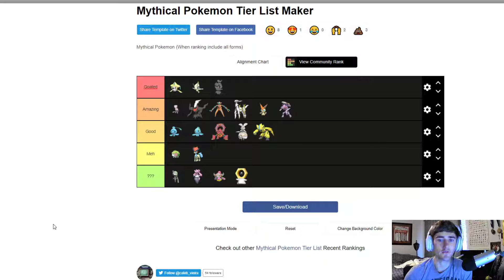Mythical Pokémon Tier list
Today I cover the mythical pokemon and rank them on my tier list accordingly!